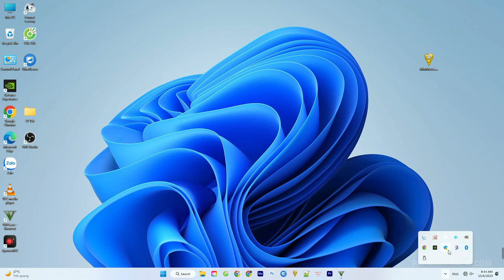63 Paranormal Phenomena That Defy Explanation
63 Paranormal Phenomena That Defy Explanation

Thumbnail ART by Paranormal M

DO NOT REACT/ DUB my videos without EMAILED PERMISSION - it can lead to permanent account termination